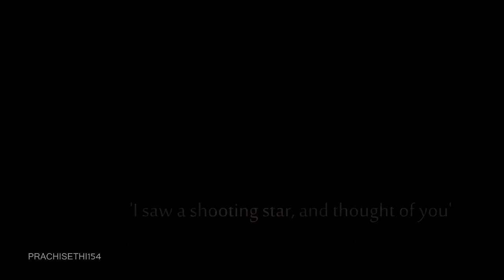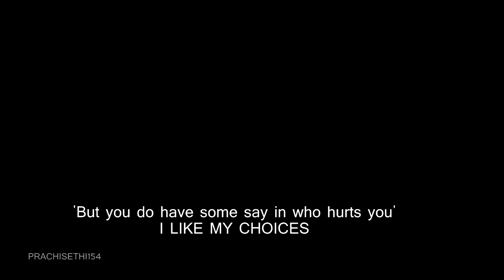All of the Stars - The Fault in Our Stars | Prachi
Hazel Grace & Augustus Waters :*
So clearly I'm in love with the novel , and can't wait for the movie.

"Some infinities are bigger than other infinities."
"It's a metaphor, see: You put the killing thing right between your teeth, but you don't give it the power to do its killing."
"there is no shortage of fault to be found amid our stars"
"What else? She is so beautiful. You don't get tired of looking at her. You never worry if she is smarter than you: You know she is. She is funny without ever being mean. I love her. I am so lucky to love her, Van Houten. You don't get to choose if you get hurt in this world, old man, but you do have some say in who hurts you. I like my choices. I hope she likes hers."
"My thoughts are stars I can't fathom into constellations."
"You don't get to choose if you get hurt in this world, old man, but you do have some say in who hurts you."
"Oh, I wouldn't mind, Hazel Grace. It would be a privilege to have my heart broken by you."
"The marks humans leave are too often scars."

"Maybe 'okay' will be our 'always"